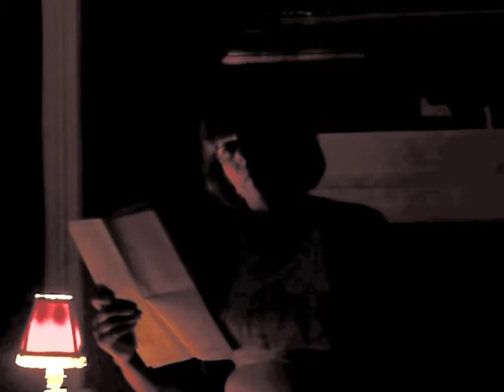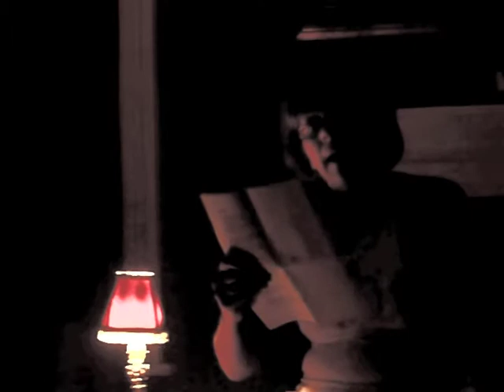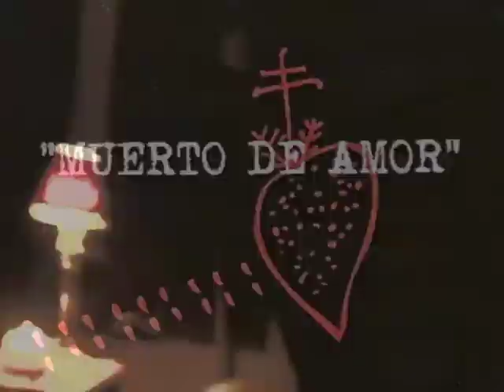HOMAGE - Pastiche is the sincerest form of flattery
Jan Windle reading HAVE APE, WILL TRAVEL, two pastiches of Lorca (DREAMER and ECLIPSE) and a blazon sonnet to her lover. Recorded at Catweazle, Kilburn, on 21st September 2010